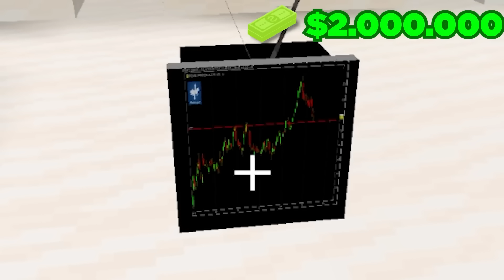24 Horas para Convertirme en Millonario en Minecraft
Nací muy pobre en Minecraft. Aún soy un bebé y vivo debajo del puente. Mi objetivo es volverse MUY RICO para poder tener mansiones, yates y autos de lujo. Sin embargo, no tengo dinero alguno. Por eso voy a estudiar, conseguir un trabajo, hacer entregas y emprender negocios para ganar mucho dinero.

👉 En este canal produzco videos de Minecraft tratando de explorar varias características del juego, trayendo no solo consejos y curiosidades, sino también modificaciones, complementos y varias personalizaciones del juego.

✔ También hago series, juego mapas creados por la comunidad, pruebo paquetes de tiendas de Minecraft y tutoriales en granjas y sistemas de redstone. Eventualmente también me gusta traer tutoriales de construcción.